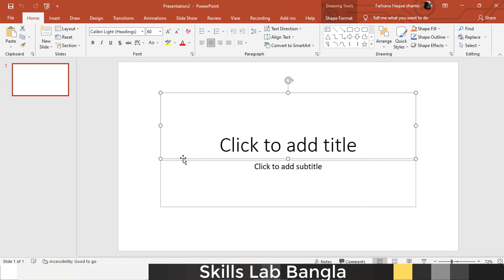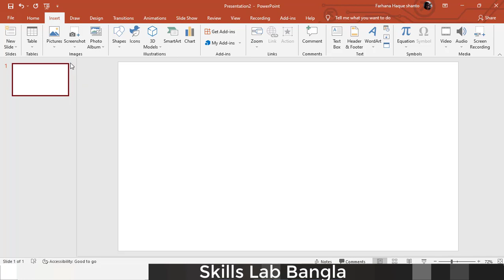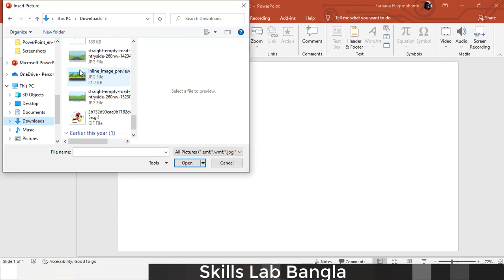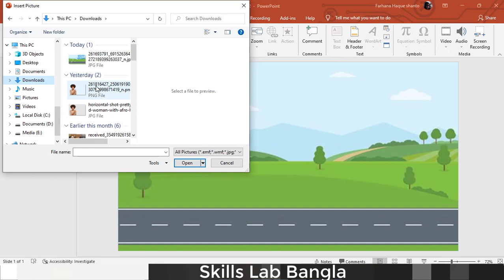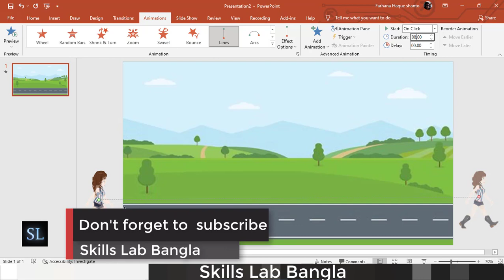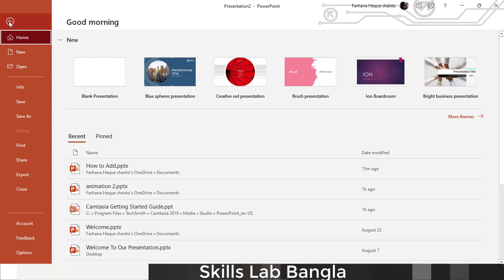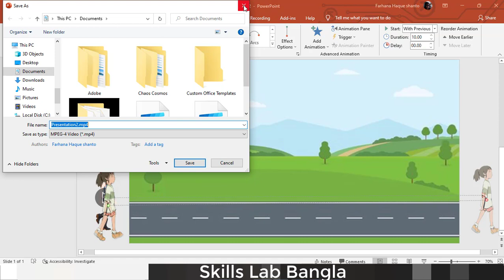How To Make 🔥Animation Videos🔥 For YouTube In Bangla | PowerPoint Animation Tutorial|(FREE Software)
খুবই সুন্দর ও সহজ পদ্ধতিতে কিভাবে PowerPoint presentation এ animation video করা যায় তা সম্পূর্ণ দেখবো ।

PowerPoint